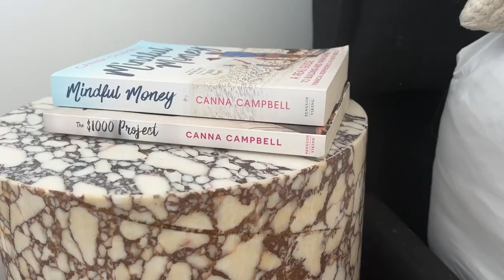Post Natal Depression Anxiety - How I coped & What REALLY helped - 5 Strategies 3 Babies SugarMamma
Post Natal Depression and Anxiety is even more serious than ever before as we have a global mental health care crisis and not enough resources to help everyone. I had severe PND and PTSS when I had Rocco and different headspace challenges with my two girls but far more resilient mentally. I wanted to make this video to share with you what I did differently to avoid slipping back to where I was 9 years ago. Please know that if you are struggling, you are not alone and you will get through this, you have to help yourself whilst also accepting help from others after telling them. I recommend reaching out to RUOK, The Gidget Foundation, The Black Dog Institute and speaking to your doctor of family. There is no shame when it comes to your mental health.

What I am wearing:
Jeans: splurge @
Jumper: Cashmere classic style investment @

Make Up:
Foundation: @ shade 4.5
Blush: @
Bronzer: @
Setting Spray: @
Gloss: @

My Like To Know It Account:
liketoknow.it/cannacampbellofficial -